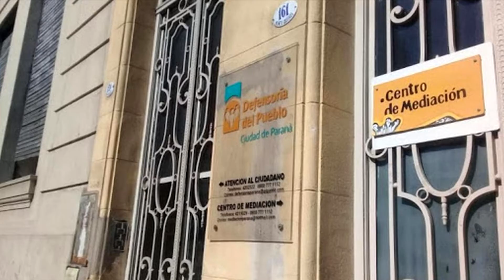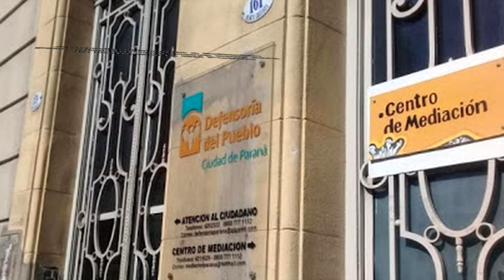ElExplorador - Noticias Locales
▶ Se realizó la constatación judicial por la obra de ensanche de bulevar Racedo
▶ Suba del boleto de colectivos en Paraná
▶ Anuncian llamado a licitación para la Defensoría del Pueblo